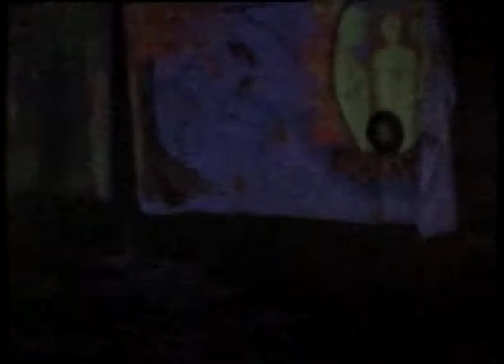Eudaemony Winter Solstice 1995, Seacliff former Mental Asylum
The first Eudaemony party, Winter Solstice 1995 at Seacliff, a 7 min extract from original video by Alan Halstead. The dance was at the buildings of the former Seacliff mental institution .  The dance party was a a flow on event from winter solstice celebration following the Seacliff 'hardcore punk' tradition with winter solstices going back to the early 1980's. for more details on those times please see: 'The Other Dunedin Sound

Here were forged  bonds that will never be broken